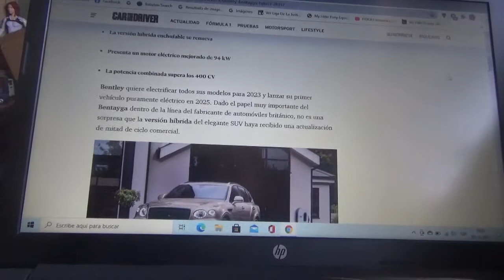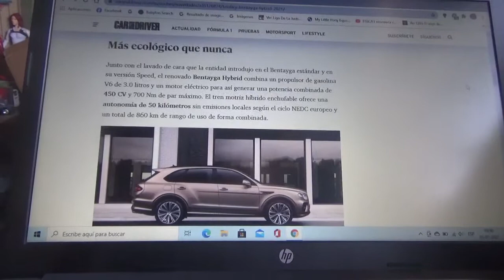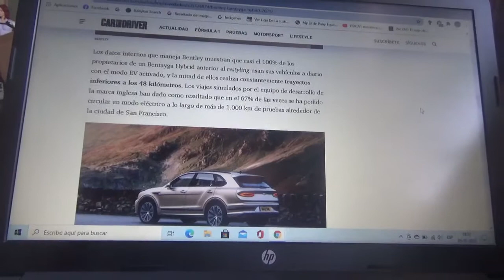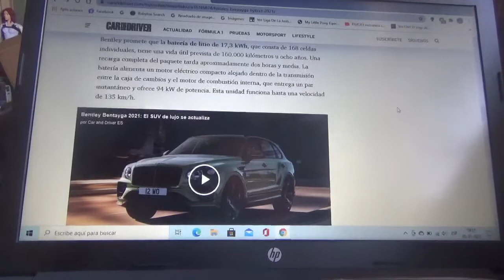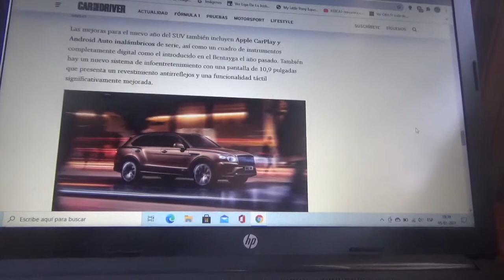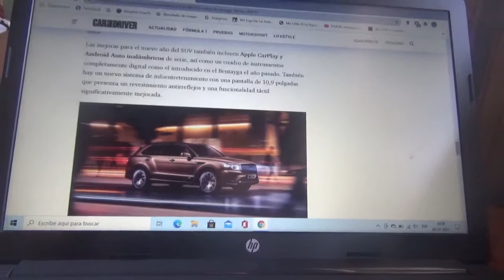Bentley Bentayga PHEV 2021 información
En este vídeo les explico sobre la nueva versión del SUB inglés con tren motriz híbrido enchufable el cual ahora posee nuevas actualizaciones